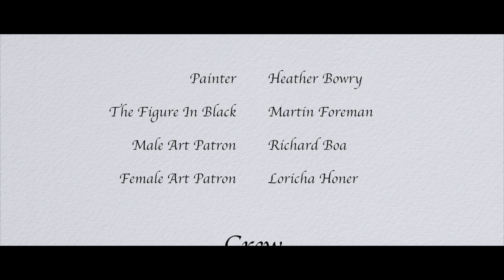Portrait of a Painter - 90 second horror film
Official Selection for 2018 FrightFest Glasgow 90 Second Challenge.

Winner of Depict Random Acts Special Mention Award.